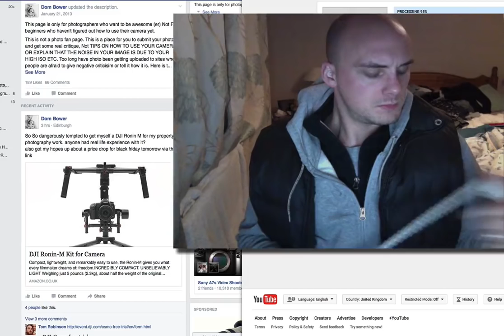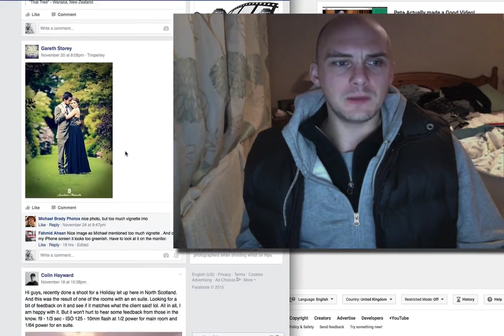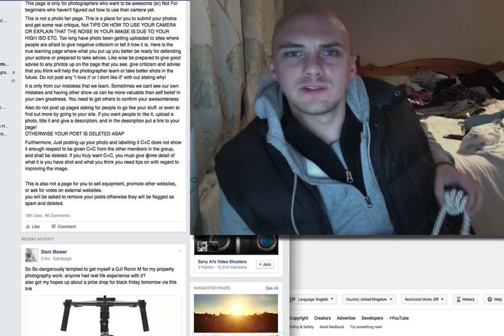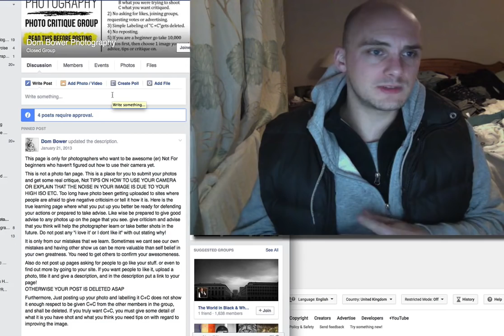I'm Closing Down.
PHOTOGRAPHY CLOTHING
Point and destroy clothing